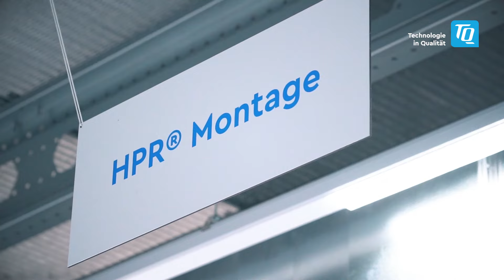Auf den Spuren eines E-Bikes - Produktion | Episode 6 (DSV x TQ)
Wie entsteht eigentlich ein E-Bike? In bisher 5 Folgen haben unsere DSV Athleten Katharina Althaus, Vinzenz Geiger und Karl Geiger verschiedene wichtige Stationen unter die Lupe genommen.
Aber der letzte Schritt fehlt noch!
Bevor du die Trails mit unserem E-Bike System unsicher machen kannst, müssen die Prototypen erst noch serienreif produziert werden.
Das passiert alles in unsere Fertigungslinie hier in Inning nähe München.
Simon Hoffmann (Head of E-Bike) gibt euch und unseren Skisprungweltmeistern Katha und Karl heute eine kleine Führung durch unsere Produktion und beantwortet all ihre Fragen.
Finde jetzt heraus wie unsere Serienproduktion aussieht, wie unsere Motoren zusammengebaut werden, was uns hier ausmacht und vieles mehr.
Egal ob begeisterter Biker, DSV-Fan, oder Techniknerd – das solltest du dir nicht entgehen lassen.

Die Neugier hat dich gepackt und du möchtest mehr über E-Bikes und ihren Gebrauch wissen? dann schau dir jetzt unsere "TQ-Expertenwissen" Playlist an.
Bei Fragen zu unserer Partnerschaft mit dem DSV besuche einfach unsere Website für mehr Informationen